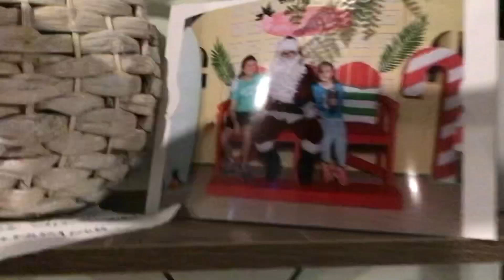Omg Christmas Eve is tomorrow for Aussies